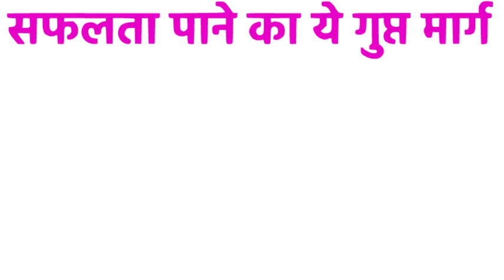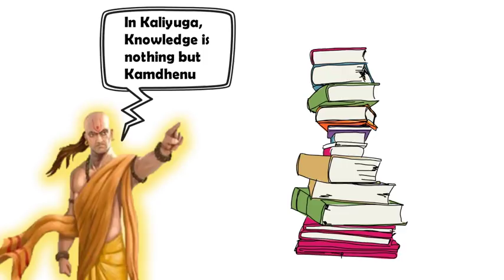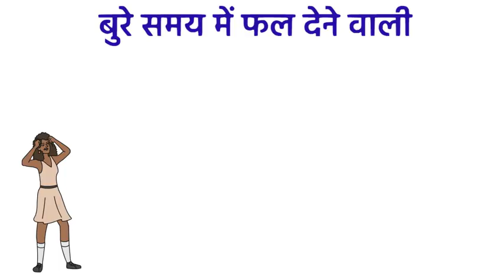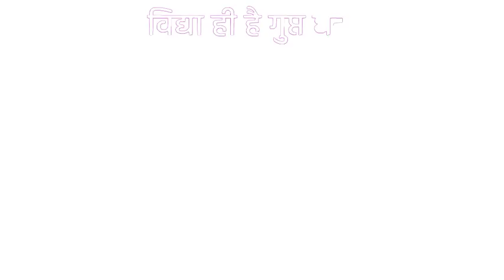चाणक्य: ये सीक्रेट रास्ता आपको मंजिल की तरफ खिंच कर ले जाएगा Chanakya niti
Acharya chanakya told secret of success in his Chanakya niti.
दोस्तों अगर आप जिंदगी में कुछ कर दिखाना चाहते है, कुछ बनना चाहते है तो आचार्य चाणक्य ने बताये हुए इस रस्ते पर अवश्य चले. ये रास्ता आपको आपकी मंजिल की तरफ खींचकर ले जायेगा. चाहे मंजिल कितनी भी दूर क्यों न हो.
अगर आप अमीर और बड़ा आदमी बनना चाहते है तो हमेशा अपने दिमाग से सोचे. और सफल लोगो की तरह अपनी आदते बदले.